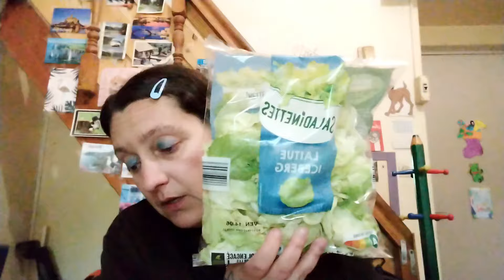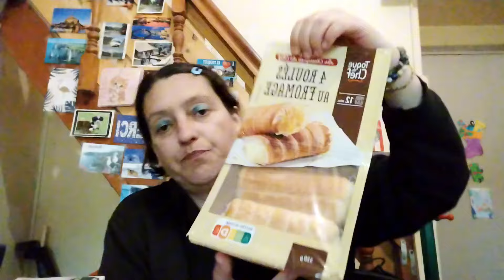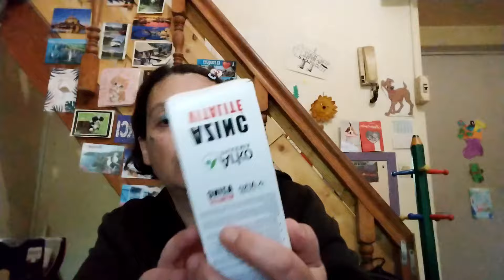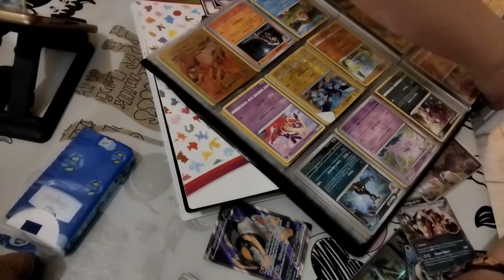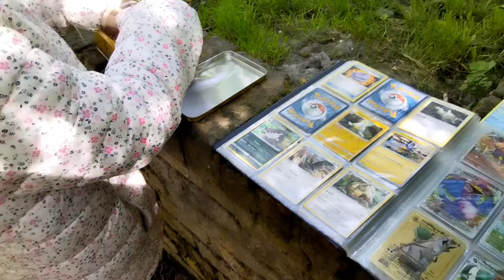VloG week-end vendredi à dimanche 9 juin 💤🤧😳💤🌞💙💚❤️